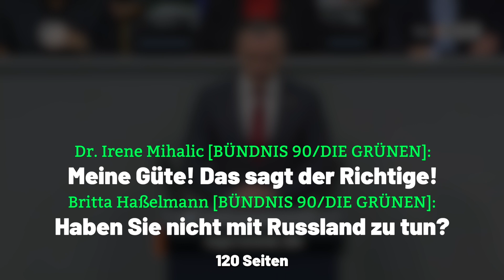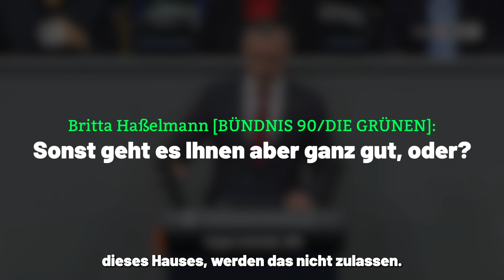Marode Netze: Wie uns die Bundesregierungen seit einem Vierteljahrhundert belügen!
Seit einem Vierteljahrhundert überschütten uns die Kartellparteien mit vollmundigen Versprechungen über den angeblich bevorstehenden Netzausbau – doch was erleben wir tatsächlich? Die verschärfte Registrierung von SIM-Karten ist nur ein weiteres Beispiel für den schleichenden Ausbau des Überwachungsstaates.